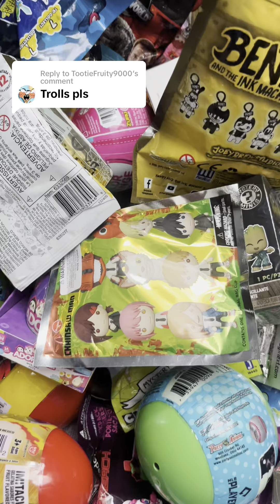Trolls mystery capsule